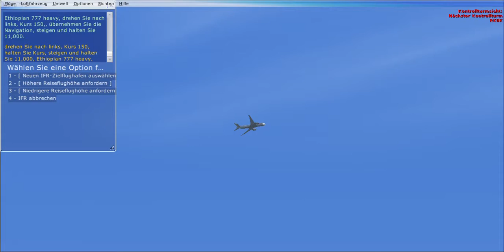B777 from KOREA 1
MATTSIM
OCT 26-2015
SEOUL to SINGAPORE